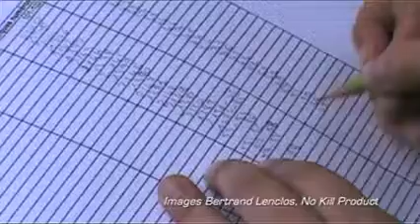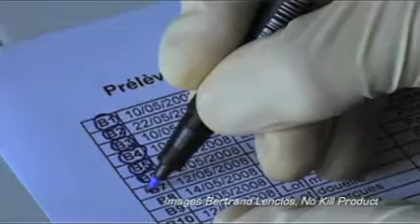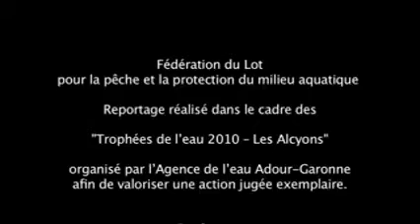Trophées de l'eau 2010 - La Fédération de pêche du Lot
L'Agence de l'eau Adour-Garonne a récompensé la Fédération de pêche du Lot, pour sa mise en place d'un nouvel outil pour mieux gérer les peuplements piscicoles.

La fédération de pêche a réalisé une étude de mise en oeuvre d'un protocole scientifique expérimental visant à définir l'état et le fonctionnement de la communauté de poissons carnassiers (top-prédateurs) de l'écosystème rivière (brochet notamment), en tant qu'indicateurs du bon état écologique des cours d'eau.
Cette étude espérait aussi établir une corrélation entre l'état d'une population (brochet) et celui d'un prédateur, définir l'influence des espèces "introduites" (black-bass, sandre, ...) et créer un outil d'aide à la gestion des peuplements piscicoles.
Des techniques de marquage permettant de mettre en base de données les informations (date d'introduction, localisation et taille du poisson aleviné), des techniques d'observation insitu (par plongée) afin de caractériser les  associations d'espèces dans le milieu et des techniques d'isotopie (pour appréhender plus finement l'écologie tropique des topprédateurs) ont été arrêtées. Leur utilisation est une "première au niveau européen".